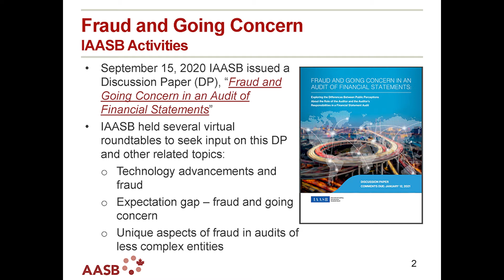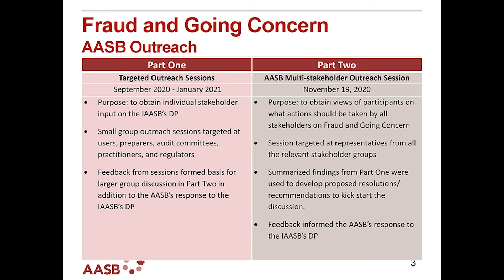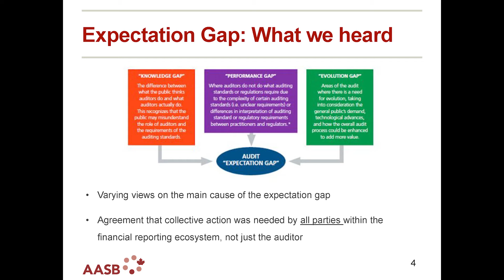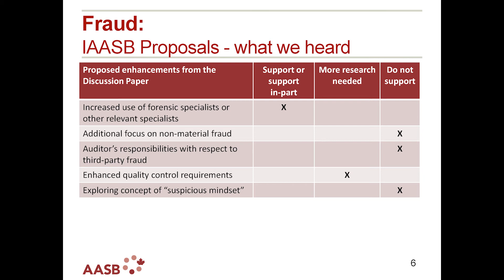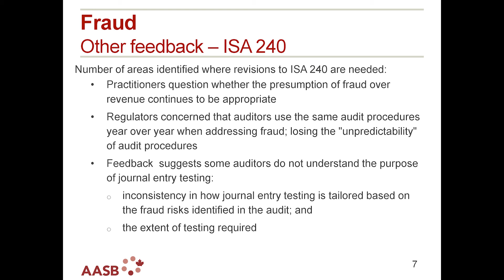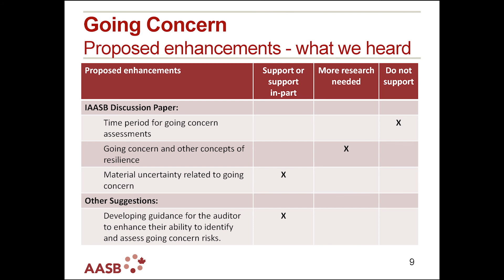Fraud, Going Concern and the Expectation Gap